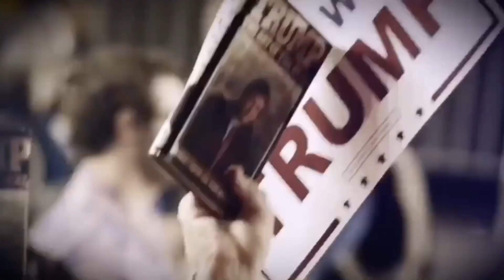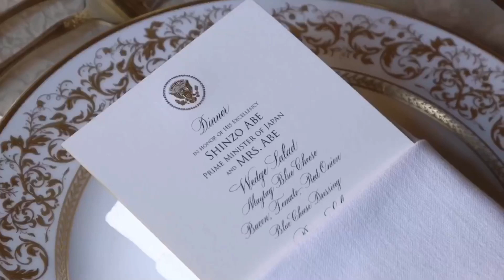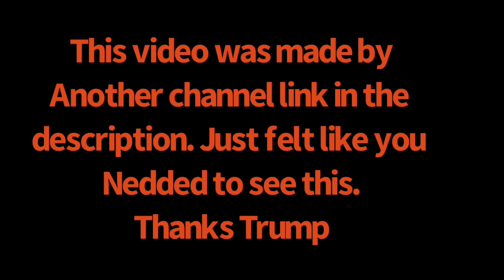Donald J Trump inspirational message.